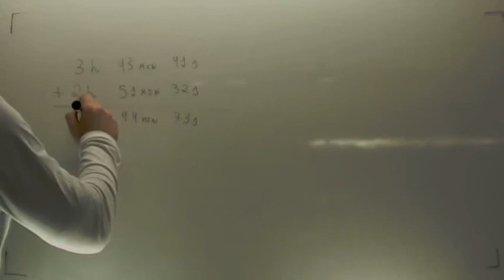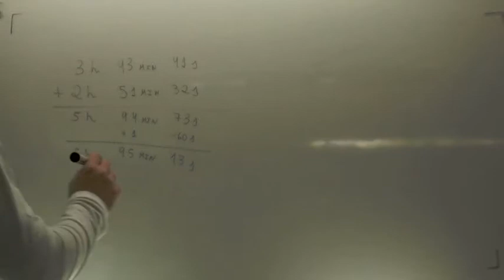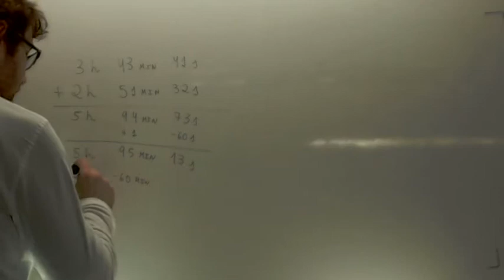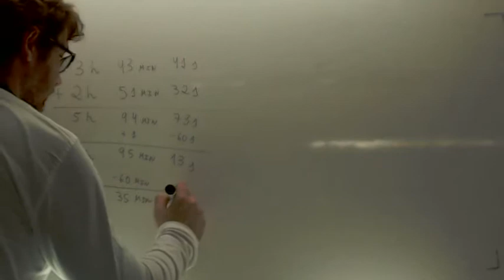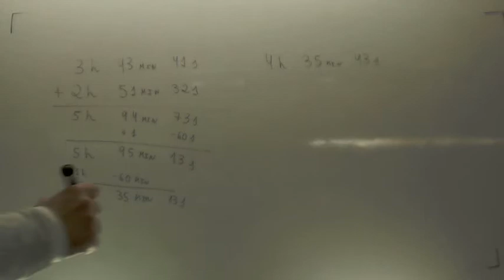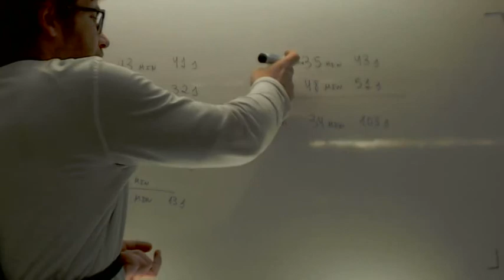Suma y resta en sexagesimal Matematicas 2º ESO Academia Usero Estepona